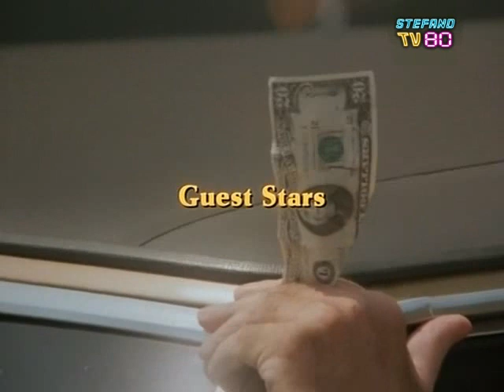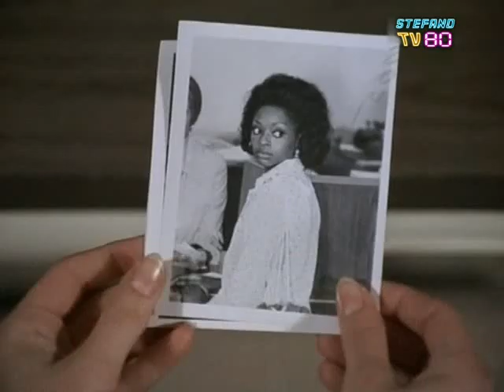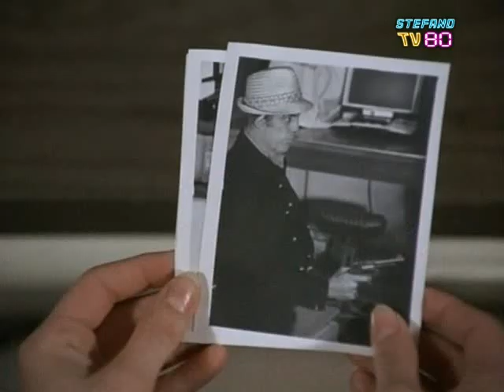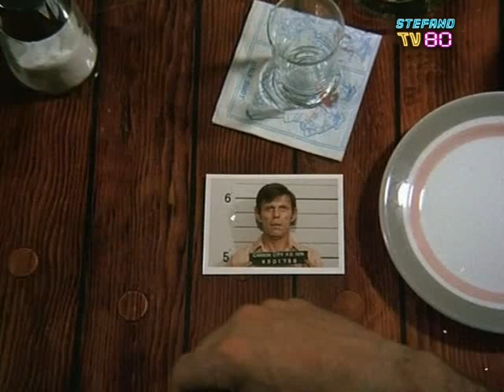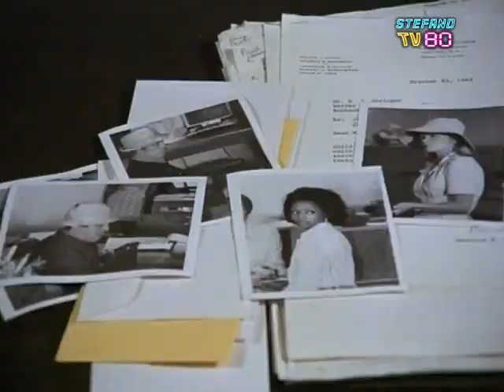PEPPER ANDERSON AGENTE SPECIALE - 01 - La banda di Las Vegas (1974)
La squadra del sergente Pepper Anderson deve indagare su una banda di criminali (tre uomini e due donne di cui una di colore) che rapina banche. Nell'ultima rapina è stata uccisa una donna ed un'altra è stata presa in ostaggio, violentata e poi abbandonata per strada. Con ogni probabilità i delinquenti vengono da Las Vegas: in Nevada qualche tempo prima è stata segnalata una rapina con le medesime modalità. Pepper si fa assumere in banca come impiegata per tentare di sventare un nuovo colpo.